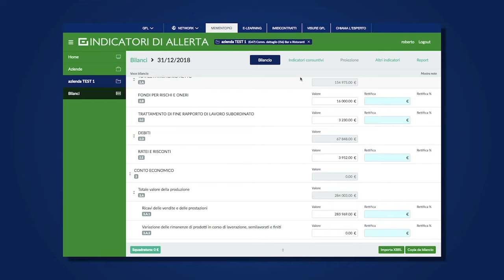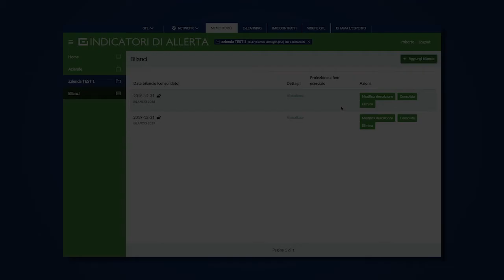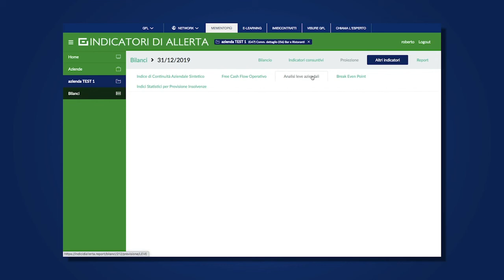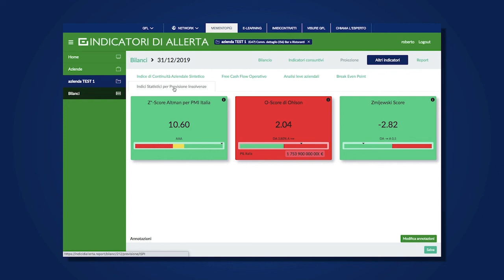Indicatori di Allerta 2/3: Indicatori Consuntivi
Una panoramica sulle funzionalità del tool Indicatori di Allerta ed in particolare sugli indicatori consuntivi